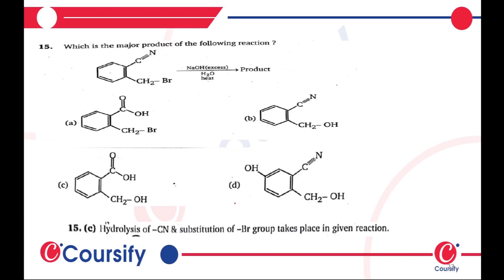Alkyl Halide 5C Elimination Chapter 5 Chemistry Class 12 MS Chauhan Level 1 Q 15 Coursi